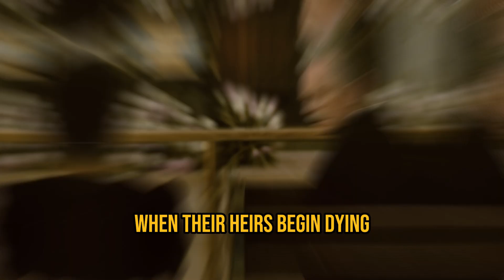Mike Flanagan’s New TV Show Is The Haunting Season 3 Replacement We’ve Been Waiting For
Mike Flanagan may not be bringing audiences a third season of his Haunting anthology series, but, The Fall of the House of Usher is a close second.

Script by: MEGAN HEMENWAY
Voice Over by: Shel @comicsundone
Edited by: Shel @comicsundone